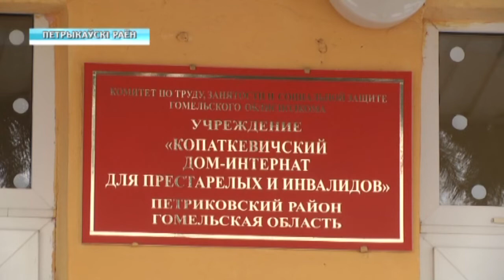Итоги работы в социальной сфере